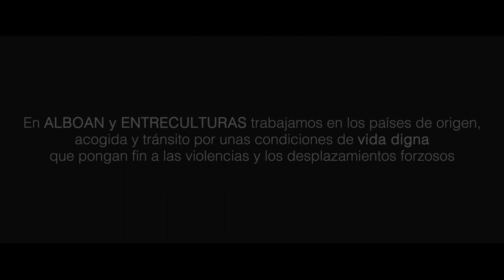Mujeres en Marcha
Las mujeres africanas que huyen de la violencia no están solas.

En ALBOAN y ENTRECULTURAS queremos movilizar a todas las personas que quieran contribuir a apoyar a las mujeres africanas que huyen de sus lugares de origen por causa de la violencia y la pobreza. No queremos dejarlas solas. Queremos denunciar y hacer visible su situación de exclusión y vulnerabilidad y haciéndoles llegar todo nuestro apoyo.